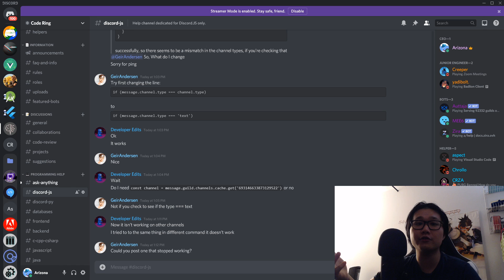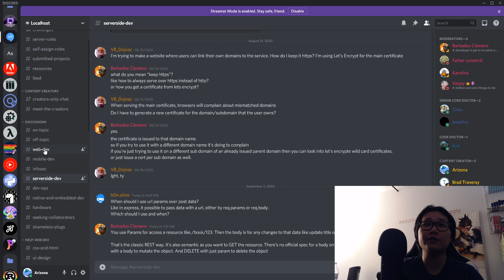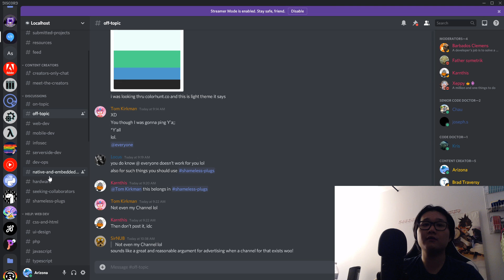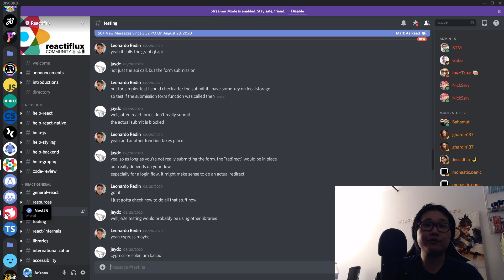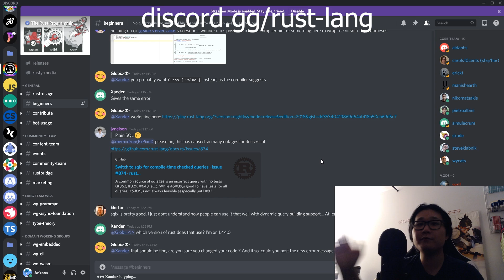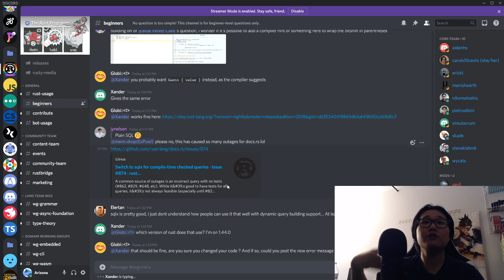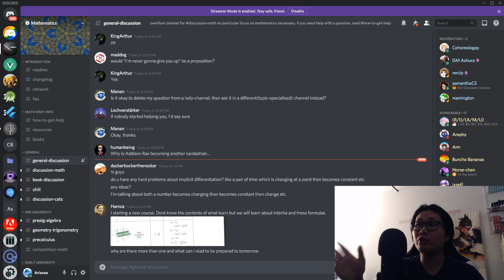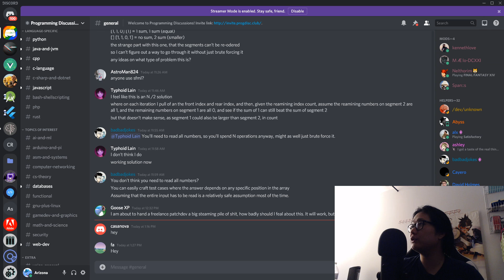Best Discord Servers to Join For Programmers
These discord servers have helped me out a lot with learning programming, libraries, frameworks, etc. Feel free to check them out and let me know what your experiences were if you were in these servers.